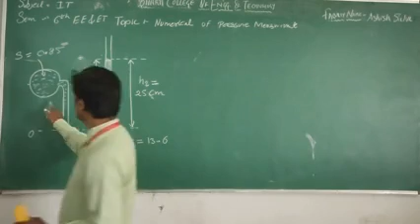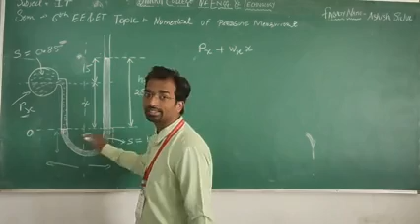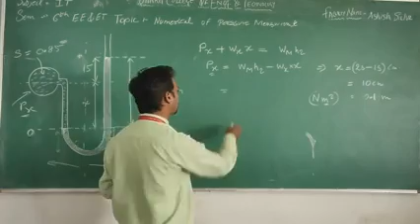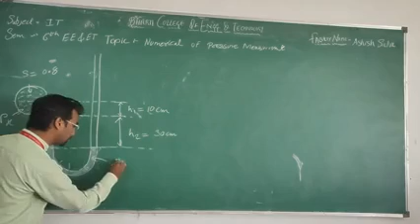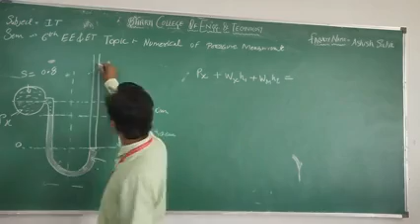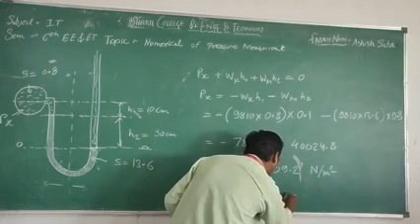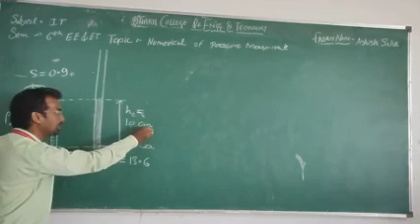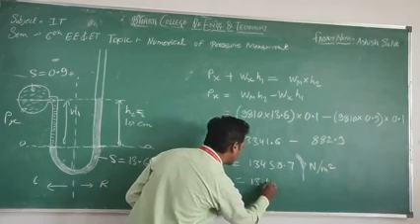u tube menometer numerical BY ASHISH SAHU